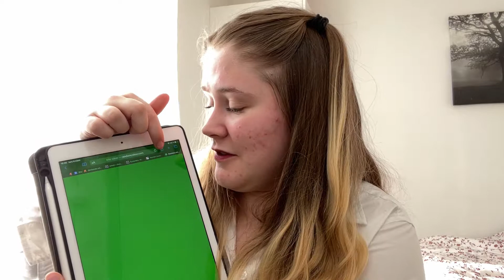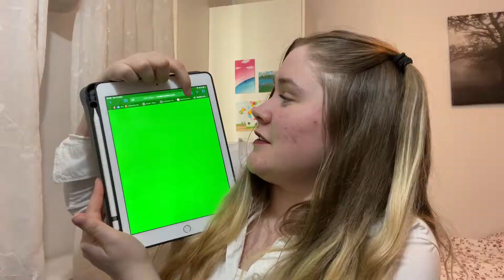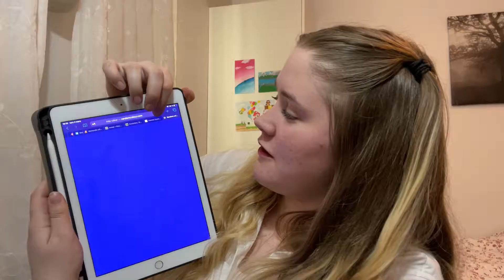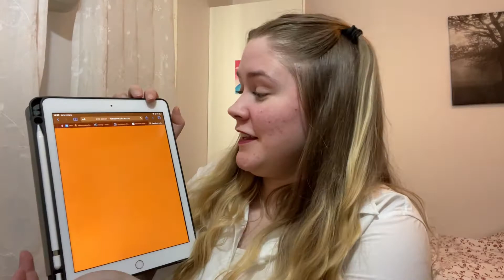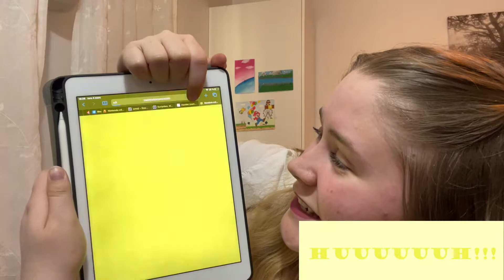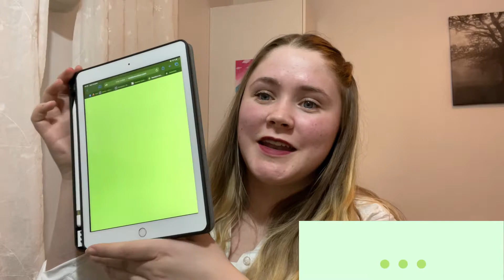Sims 4 EN FÄRG till VARJE rum!!!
Välkommen till en färgsprakande video!!